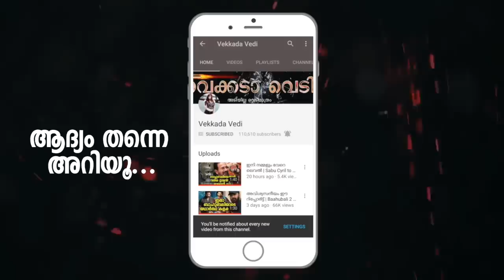ഈ മച്ചാന് ഫാൻസ്‌ ഉണ്ടാകുന്നത് ഇതുകൊണ്ടൊക്കെയാണ് | Sabu Mon abour Pearle Maaney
Sabu Mon abour Pearle Maaney | Ranjini Haridas and Diya Sana